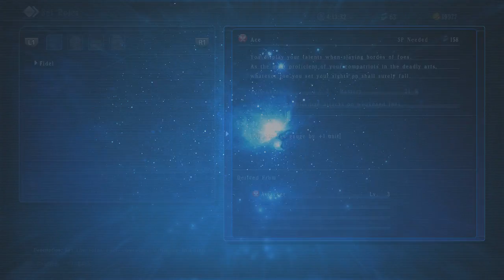Star Ocean Integrity and Faithlessness Ep.6 Being Chased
Those guys with guns just don't give up they really want this little girl back

Give a like guys helps the channel and don't forget to leave a comment i do read them ;D